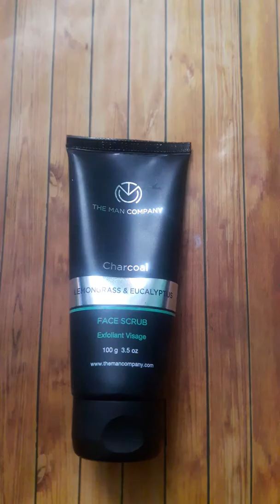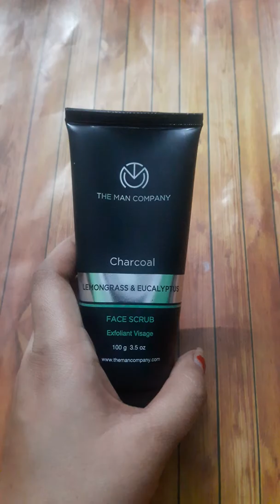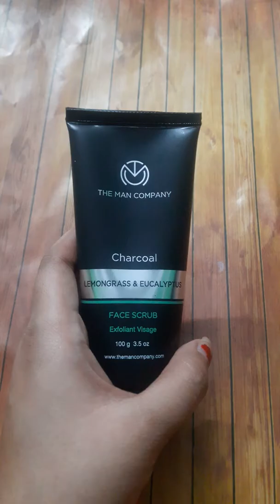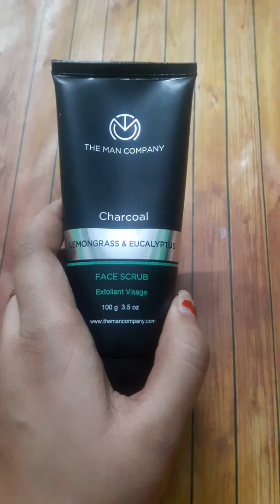the man company charcoal scrub uses and review in hindi